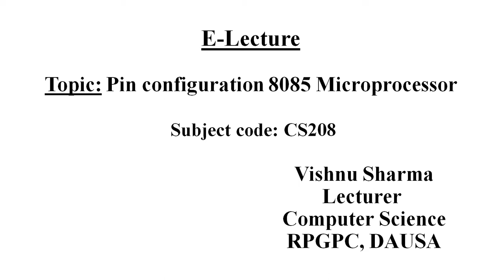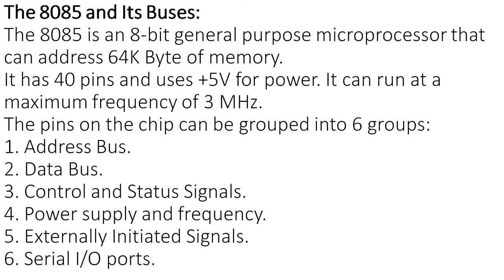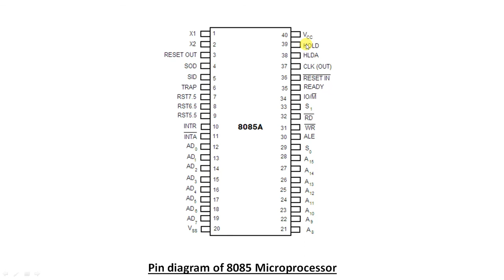CS208 Pin diagram 8085